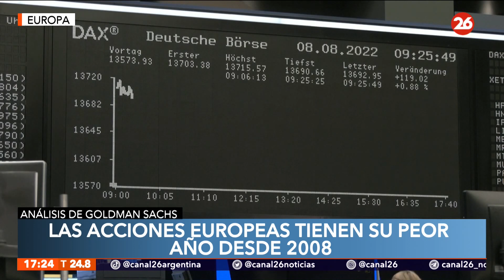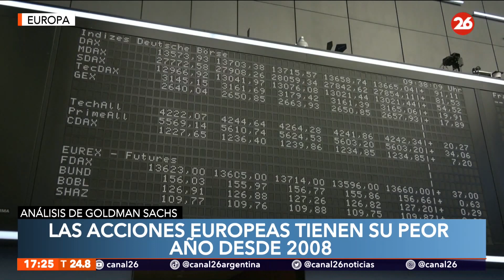Las acciones europeas tienen su peor año desde 2008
💰 Los pronosticadores recortaron los objetivos en el último mes, con una proyección promedio de 406 puntos en una encuesta Bloomberg, lo que indica una caída del 17% para el índice Stoxx Europe 600 este año, el peor desempeño desde la crisis financiera mundial.